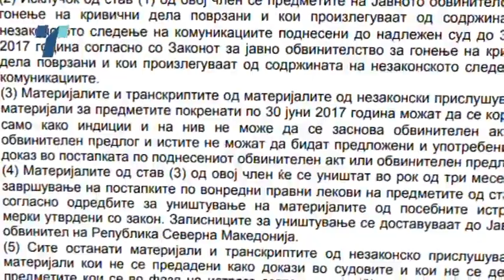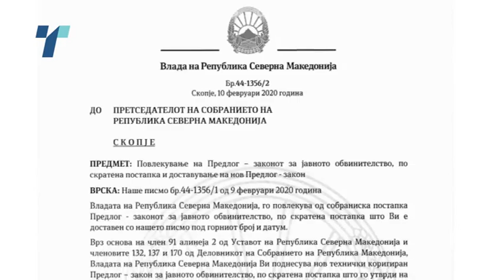Јовески за Телма: Законот за ЈО е добар, и не се однесува на снимките од „Рекет“